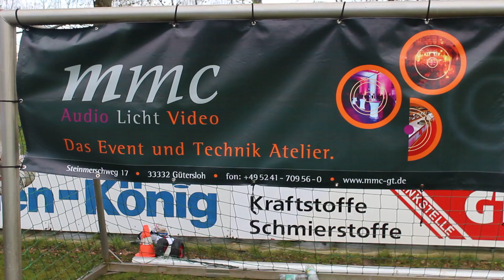Gottschalk-Wette in Isselhorst: Felix Venker "Linkes Mittelfeld" (Outtake)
Felix Arjen Venker bei Filmaufnahmen zur Gottschalk-Wette. Er stellte sich mit "Linkes Mittelfeld" vor, statt zuerst seinen Namen zu nennen.
Thomas Gottschalk hat dem Fußballverein FC Isselhorst eine Wette angeboten. Er will dafür sorgen, dass am 29. April um 13.00 Uhr zum Spiel der B-Junioren mindestens 500 Zuschauer statt der sonst üblichen 20 in das Lutterstadion kommen. Gelingt das, muss der Vereinsvorstand einen Monat lang die Schuhe der Spieler putzen und ihre Trikots waschen. Ansonsten serviert das B-Junioren Team den DRK-Senioren Kaffee und Kuchen.

Die Wette nach dem Vorbild von »Wetten dass . .?« drängte sich auf: Der Gütersloher Thomas Gottschalk trägt denselben Namen wie der Showmaster, ist aber 20 Jahre jünger und Betreuer der B-Jugend. Drei Gewinner stehen schon fest: Die Eintrittsgelder werden dem DRK-Seniorenheim, dem Ev. Kindergarten und der Jugendfeuerwehr Isselhorst gespendet.